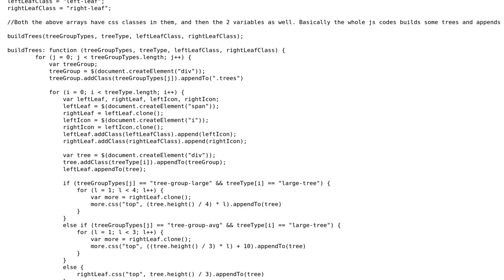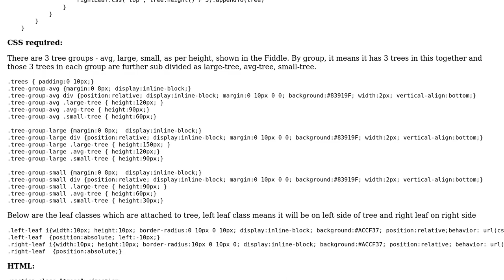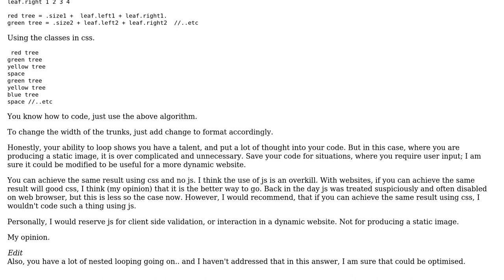Code Review: Drawing a picture of some trees using JavaScript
With thanks & praise to God, and with thanks to the many people who have made this project possible! You are responsible for your own actions.